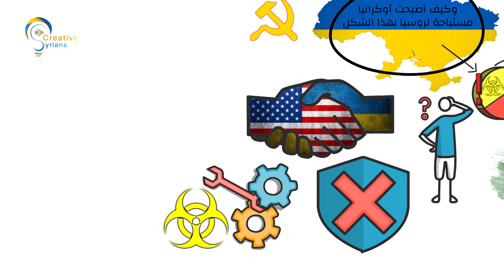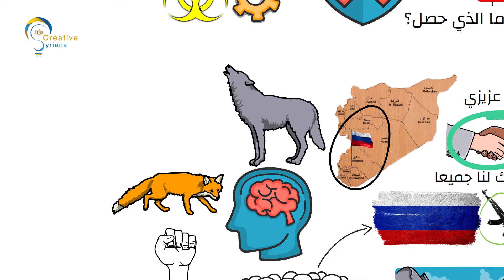من يعطي سلاحه لعدوه يقتل به